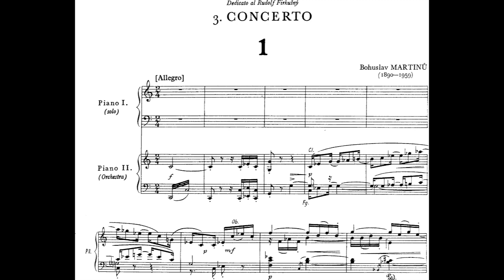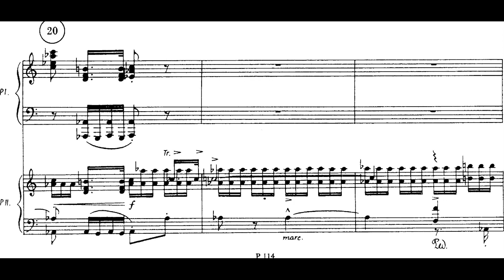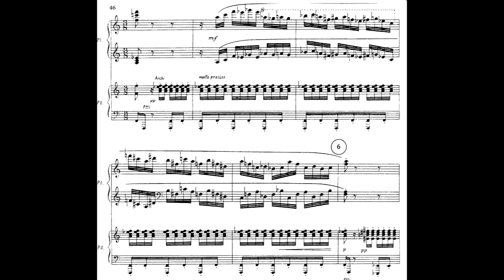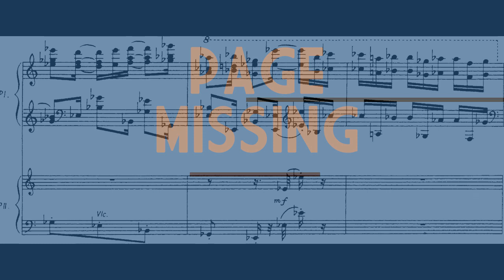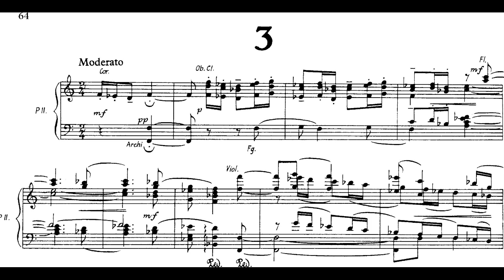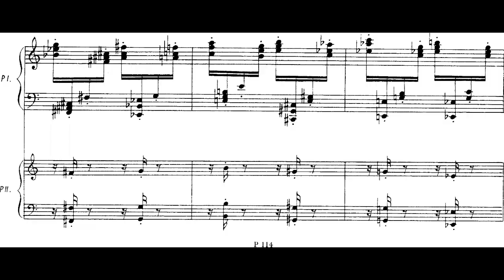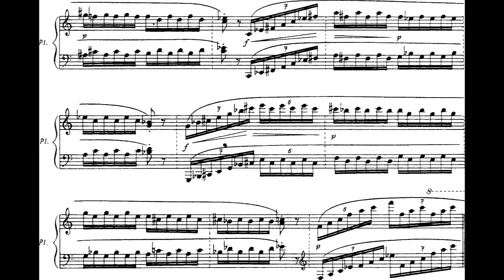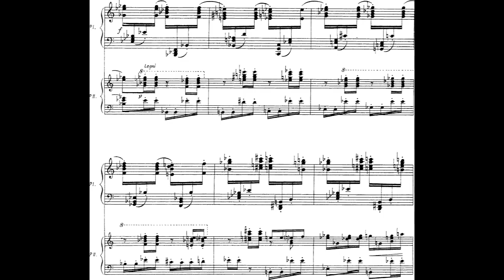Bohuslav Martinů - Concerto No. 3 for Piano and Orchestra, H. 316 (1947-48) [Score-Video]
Bohuslav Martinů - Concerto No. 3 for Piano and Orchestra, H. 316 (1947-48)

I. [Allegro]
II. Andante poco moderato
III. Moderato - Allegro (poco)

Juho Keränen, piano solo
Moyu Iida, piano II